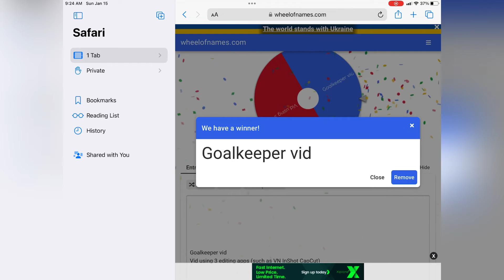Are you happy about t the wheel and what it landed on ?